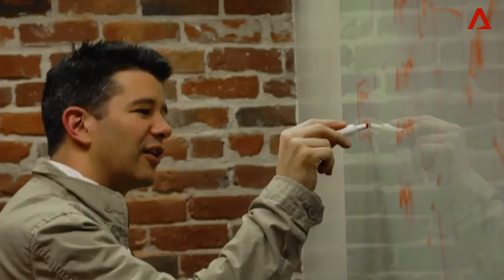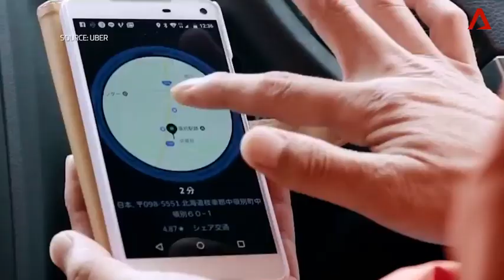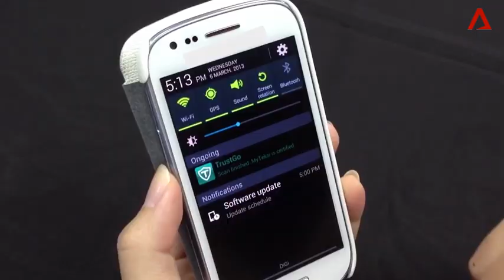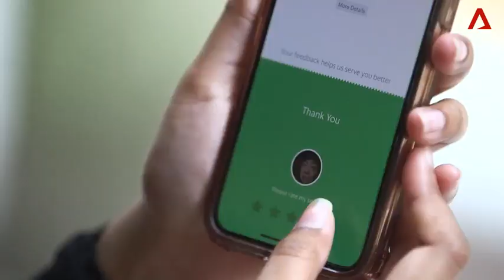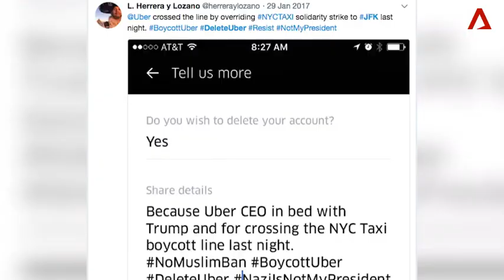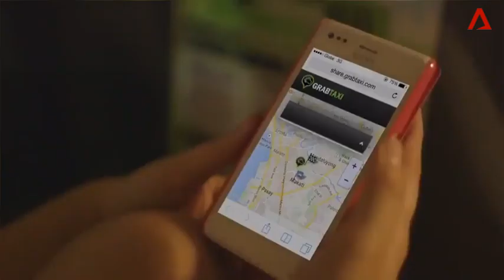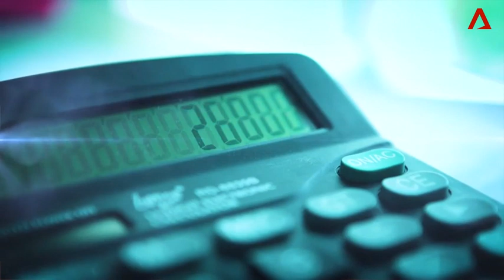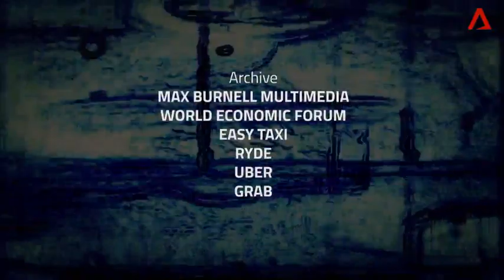How Grab won the ride-hailing industry in Southeast Asia | Inside The Storm | Full episode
The ride-hailing industry is one of the most competitive in the world, but in Southeast Asia, Grab has won the battle. With unprecedented access inside Asia's most valuable tech start-up, we find out how a hyper-local strategy made Grab the market leaders.